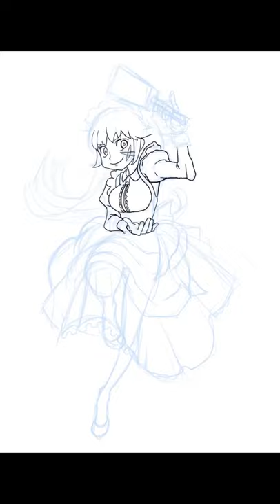羽子板 一度負けると本家を出してくれるメイドさんを描きました